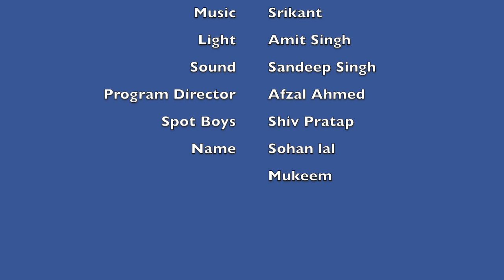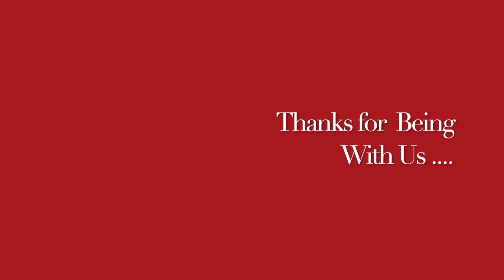ARTHRITIS II Remedies II Management II Discussion at Bhasha Samwad II Dr Umang Khanna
Always Yours .

ARTHRITIS